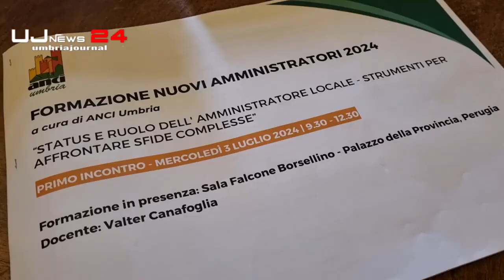Anci Umbria Oltre 100 gli amministratori presenti al primo corso di formazione